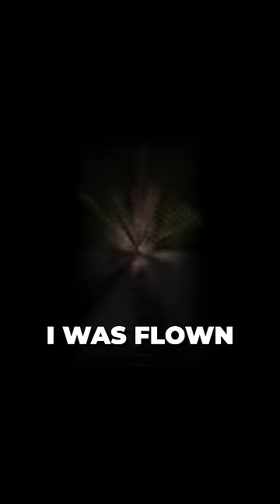Yeonmi Park on Meeting LEO DICAPRIO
North Korean Defector Yeonmi Park on what it was like when she met Harvey Weinstein, Jeff Bezos and Leonardo Dicaprio.

Flagrant is a comedy show that delivers unfiltered, unapologetic, and unruly hot takes directly to your dome piece. In an era dictated by political correctness, hosts Andrew Schulz and Akaash Singh, along with AlexxMedia and Mark Gagnon, could care less about sensitivities. If it’s funny and flagrant it flies. If you are sensitive this podcast is not for you. But if you miss the days of comedians actually being funny instead of preaching to a choir then welcome to The Flagrancy.

Watch him in 'You People' starring Eddie Murphy & Jonah Hill on Netflix